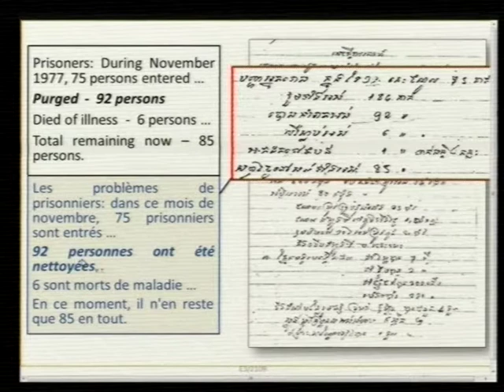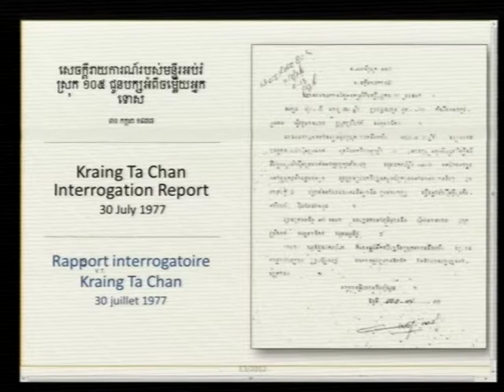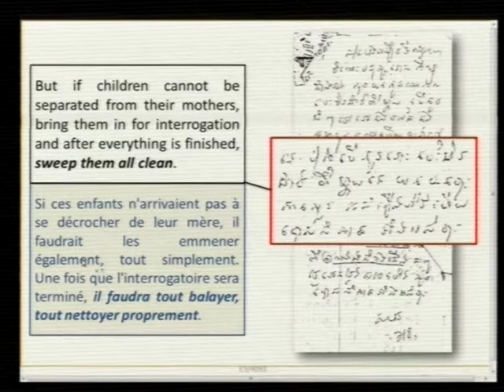Session 01 pt.III - 15 June 2017 - Case 002/02 - EN/FR